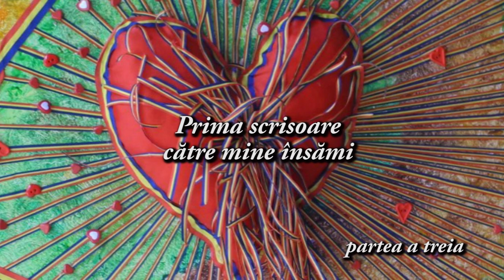Neluta Bunicuta Prima scrisoare catre mine insami - partea 3-a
„... Tot ei au mers cu tine și cu mama ta la Radiodifuziunea Română, unde atunci era o emisiune care se numea „Dialog la Distanță”, iar acolo veneau oameni de toate vârstele și cântau, ce și cum știa fiecare.
Nu erau îndrumați, ajutați și sprijiniți de organizatori, pur și simplu cântai așa cum știai, era un juriu care punea note și se alegea câștigătorul.
Înainte de acest spectacol, te duceai la faza de preselecție unde câteva persoane specializate, te ascultau și te admiteau sau nu.
Așa ai făcut și tu.
Și surpriză… ți-a venit un plic prin care erai felicitată că ai trecut de faza de preselecție, urmând ca la o dată și o oră stabilite din timp să mergi la acest concurs.”...